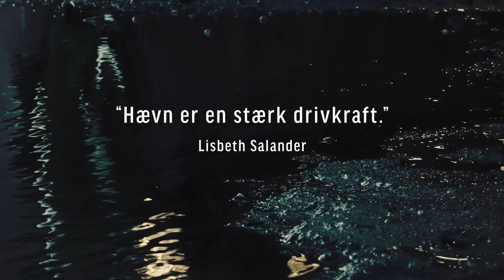Hende der må dø af David Lagercrantz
Hende der må dø, er 6 og afsluttende bind i den storstilede Millennium-serie.